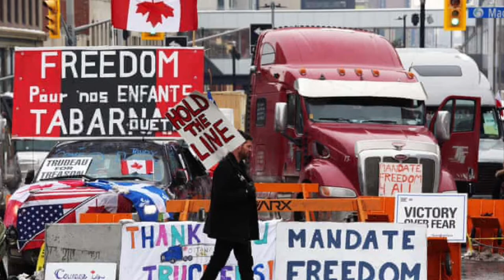The fringe minority song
I wrote this song as an Anthem, so it’s repetitive for the first four verses so people could chant the words…. freedom is our right, but you have to stand against those who try to take it away.